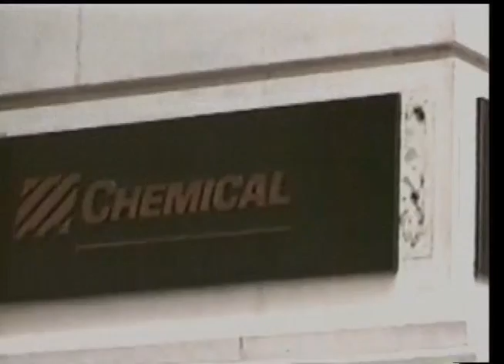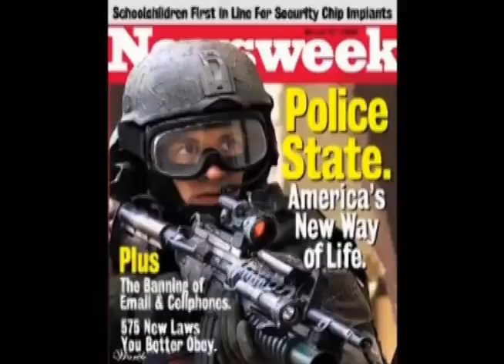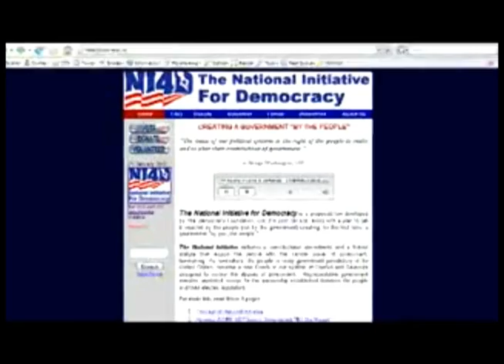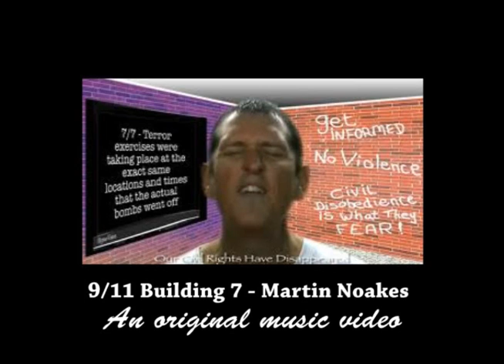Dark Legacy Trailer Music-video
Eisenhower, John F. Kennedy, "Dark Legacy - JFK and 9-11" blends many issues into an awareness of the impact of corrupt intelligence and the military industrial complex corrupting a society.

Produced by Flyby News through the facilities at Greenfield Community Television. The 6+minute Trailer features the music of John Heartson, "The Sounds of Angels Crying."

The main inspiration for Flyby News in producing this film is from John Hankey's film, "Dark Legacy: George Bush and the Murder of John F. Kennedy."

Special thanks to John Hankey, Lowkey, Ken Loach, Mike Gravel, WTC-7 9-11 Star Trek lessons, experts questioning 9-11, Daniel Hopsicker, WhatReallyHappened.com, Bart Sibrel and moonmovie.com, Steppenwolf, John Kay, NI4D.us - The National Citizen's Initiative for Democracy, Chris Pratt and all others that contributed. All artists and companies used in the film were approached in requesting permission. Flyby News is non profit and has been reporting news for life's survival in the 21st Century since 1999.

We are making such material available in an effort to advance understanding of environmental, political, human rights, economic, democracy, scientific, and social justice issues. In accordance with Title 17 U.S.C. Section 107, the material on this site is distributed without profit to those who have expressed a prior interest in receiving the included information for research and educational purposes.